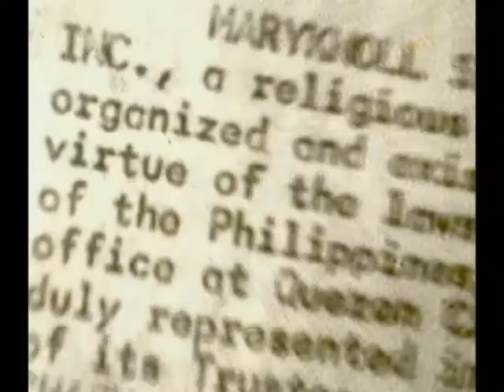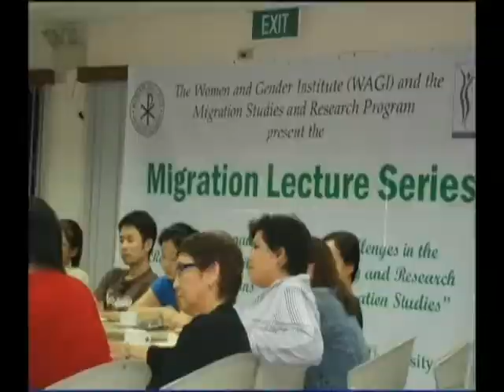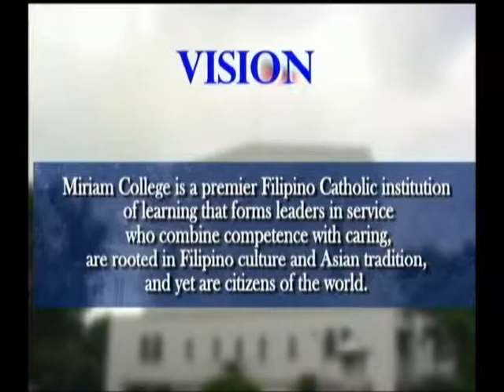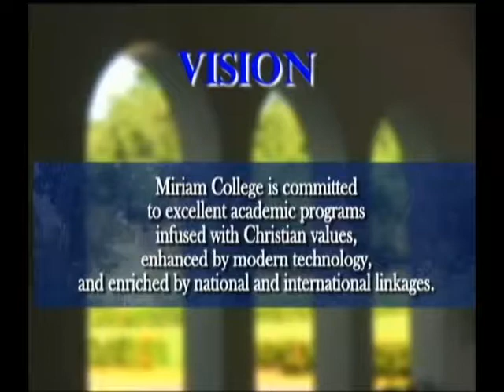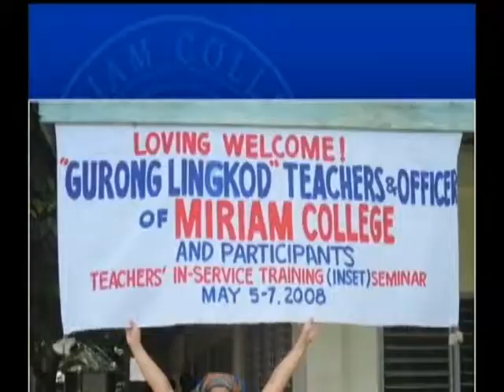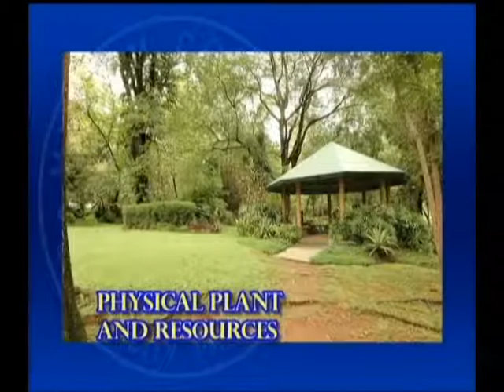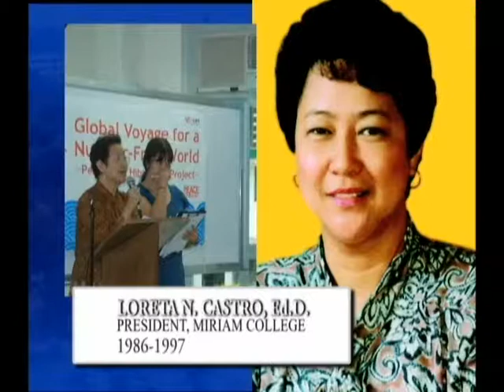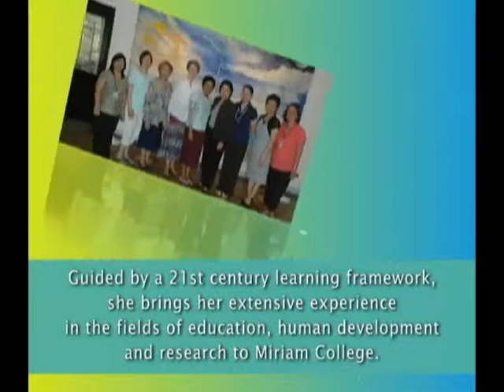Miriam College Institutional Video (12 mins)